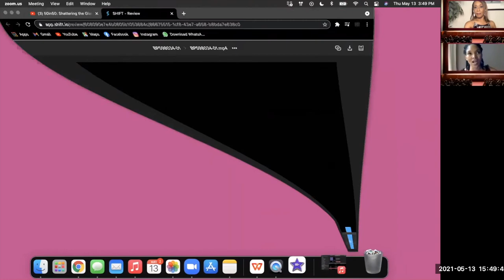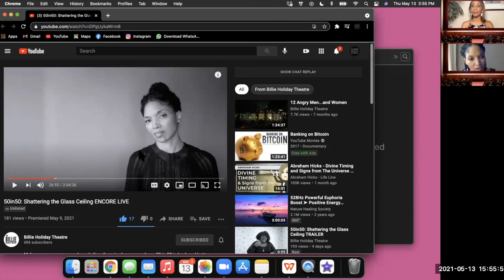15 Min of Fame with Lisa Arrindell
Welcome to the stage the most authentic human in the Arts, Lisa Arrindell!
From Broadway, TV, and Film, Lisa shares her journey of wisdom and offers advice for young artists.

Watch her upcoming performances in:

The Billie Holiday Theatre's 50 in 50 Fifth Anniversary

"Favorite Son" on BET!